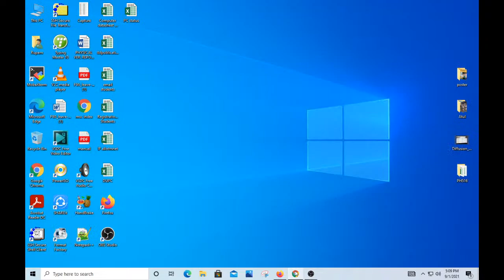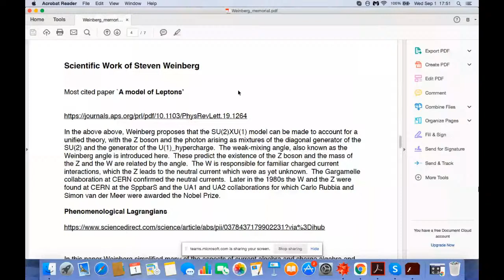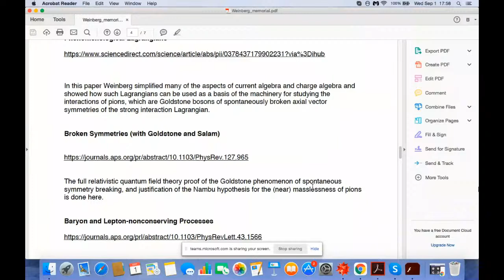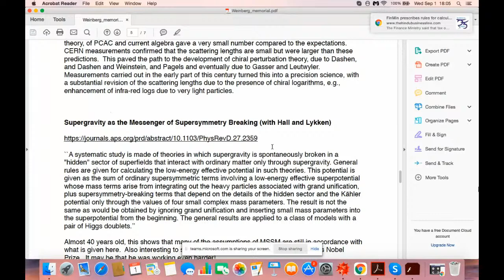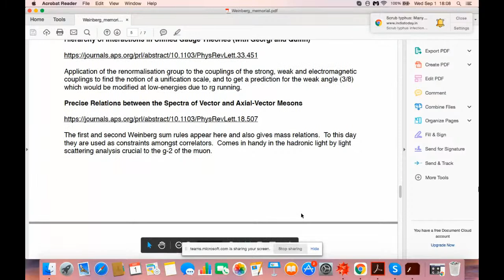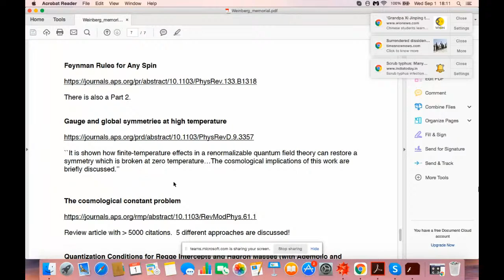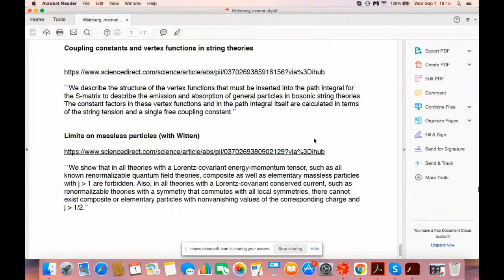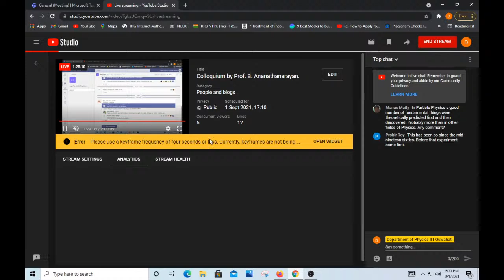Colloquium by Prof. B. Ananathanarayan.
Colloquium on 1st September, 2021 (Wednesday) from 5:15 pm to 6:15 pm.